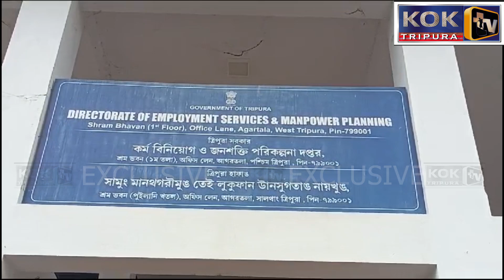JRBT GROUP D SEBUKNI WAITING LIST TEI VIVA SANWI PRADESH YOUTH CONGRESS JRBT OH DEPUTATION RWIKHA